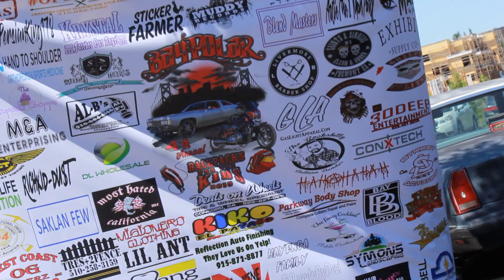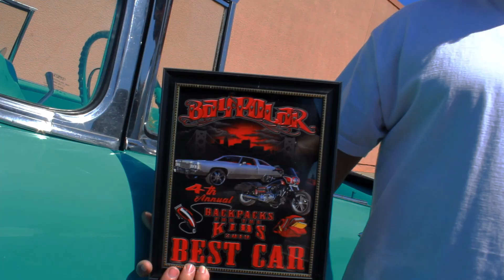4th Annual Backpacks for Kids By B.P.M.F. (2019)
4th Annual Backpacks for Kids
By @baypolar_mobfam

Song by A2

Thank you to all the supporters!